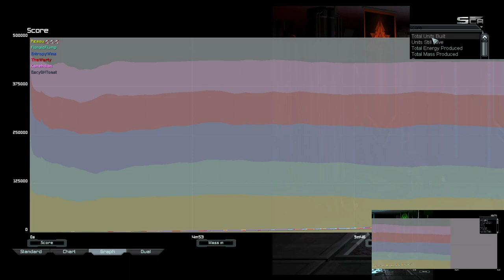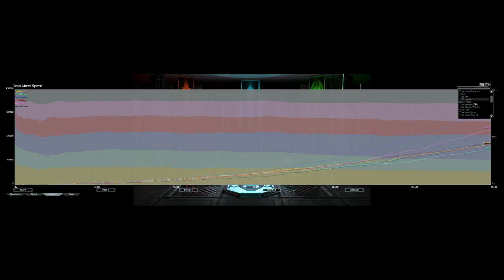Supreme Cat Purr ASMR